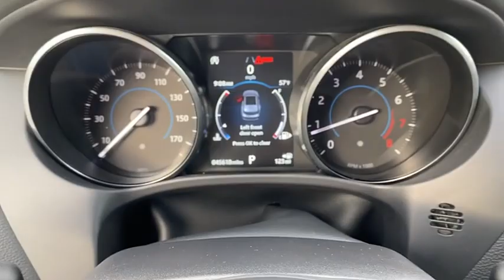2018 Jaguar F-PACE Clearwater FL NT272196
2018 Jaguar F-PACE 25t Premium

Lokey Nissan
27758 U.S. HWY 19 NORTH

Recent Arrival!Red 2018 Jaguar F-PACE 25t Premium AWD 8-Speed Automatic 2.0L I4 Turbocharged22/27 City/Highway MPG We want your trade in and we are willing to pay top dollar to get it!!!Home of the Lifetime Free Oil Changes! Family owned for over 63 years we are your volume dealer in Clearwater Florida. With over 450 new vehicles in stock, why shop anywhere else? Call now and ask to speak with our Award Winning Sales Team for more information on the vehicle shown in this listing.Awards:* 2018 KBB.com Brand Image AwardsCall now and ask to speak with our Award Winning Sales Team for more information on the vehicle shown in this listing.. Pricing is plus tag, tax, dealer doc fees and title fees. See dealer for details.